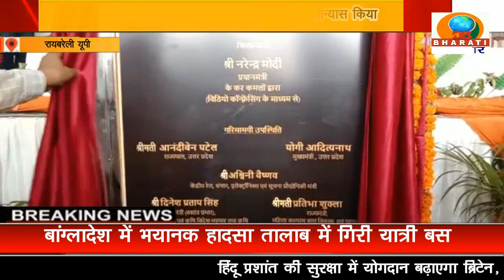रायबरेली यूपी:पीएम नरेंद्र मोदी ने 508 रेलवे स्टेशन का योजना के तहत पुनर्विकास शिलान्यास किया है